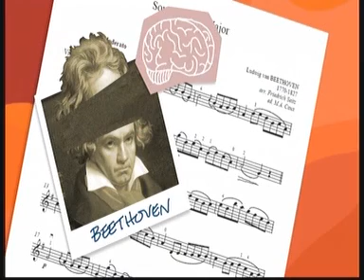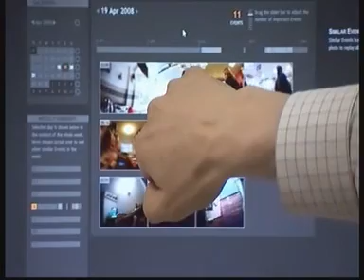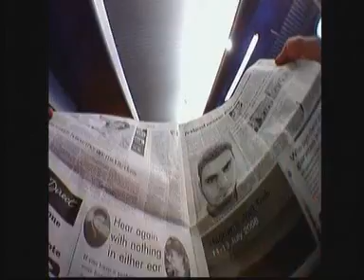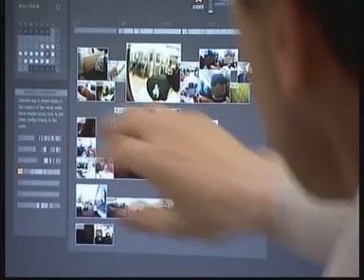SenseCam James May BBC Big Ideas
9 oct 2008
SenseCam invented by Lyndsay Williams